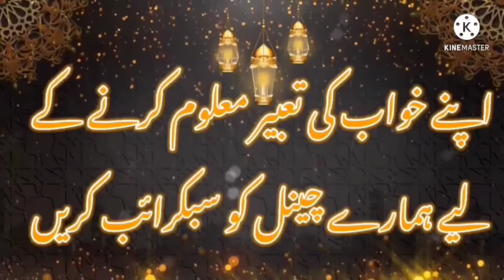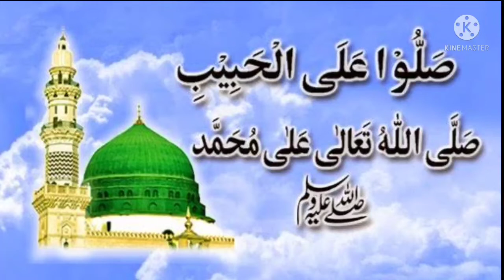Khwab Men Aag ki poja krna ||خواب میں آگ کی پوجا کرنے کی مکمل تعبیر||khwabon ki tabeer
(Khwabon ki dunya) In this video khwab men aag ki puja krne ki mukammal tabeer